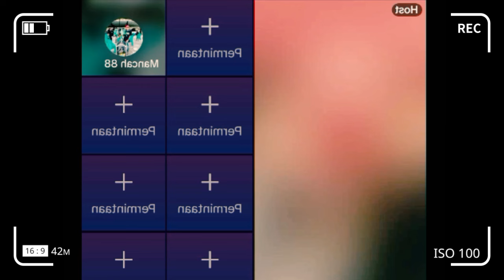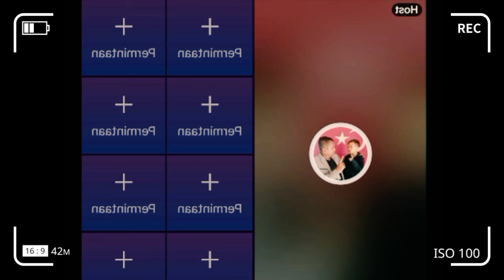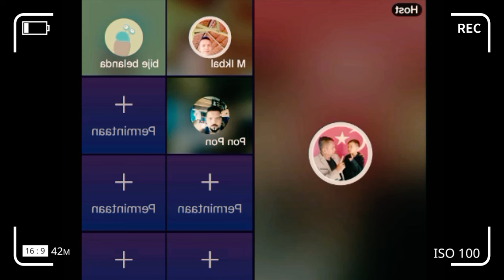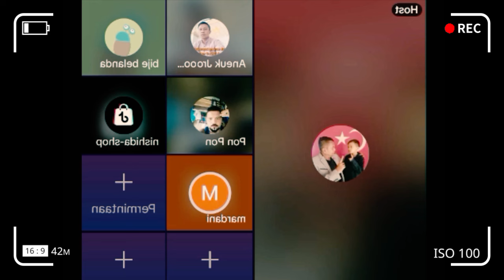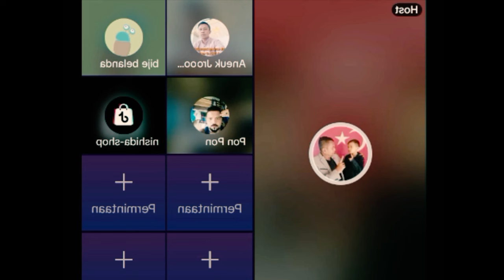Syehky Teunak Awak GAM Lam Partai Muzakir Manaf Kepala Cuak Masa Konflik Aceh